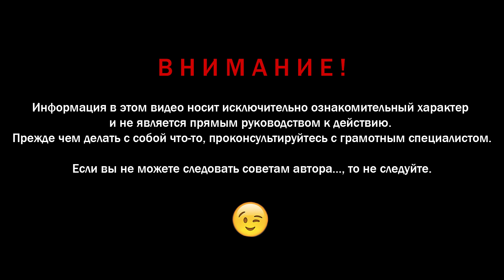СОДА НЕ РАБОТАЕТ??? А ВОДА С ЛИМОНОМ? Тимофей Кармацкий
Тестируем соду, воду с лимоном и просто воду. Что лучше разжижает кровь? Что пить с целью "ощелачивания" организма?

Я решил потестировать различные жидкости и их влияние на кровь. Темнопольный микроскоп позволяет увидеть эффект от того, что мы пьем или едим - на сколько густой или текучей становится кровь, как реагирует на рацион и питье и т.д. В этом первом из серии видео мы протестируем самые распространенные варианты - пищевая сода, разведенная в горячей воде, вода с лимонным соком (одно из самых популярных средств для ощелачивания организма), и просто вода. В сети много всяких непроверенных слухов о том, что сода уже не та, что ГОСТ соды изменился, что она уже не полезная как раньше... но поскольку другую соду просто так не купишь в соседнем магазине, будем тестировать ту, что есть. Стандартная рекомендация - 1 чайная ложка соды на стакан теплой воды пить утром натощак. Если появляется понос - то значит доза слишком большая и нужно уменьшить. С другой стороны отличное средство от запоров и если нужно однократно почистить кишечник. Вода с лимоном тоже очень популярна, по различным таблицам ощелачивающих свойств продуктов лимон занимает одно из лидирующих мест, поэтому считается, что вода с лимоном отлично ощелачивает и очень хорошо влияет на кровь. И наконец просто вода - вещество из которого мы состоим на 70%, Батманхелидж в своих книгах призывает пить именно чистую воду, любая примесь с его точки зрения ухудшает эффект от воды. А Батманхелидж - это наше все)) Вот и посмотрим своими глазами что и как работает и какой эффект оказывает на кровь.

Instagram.com/timofey_karmatsky